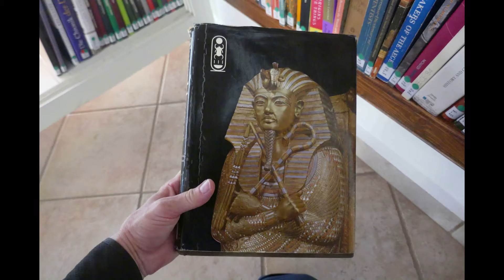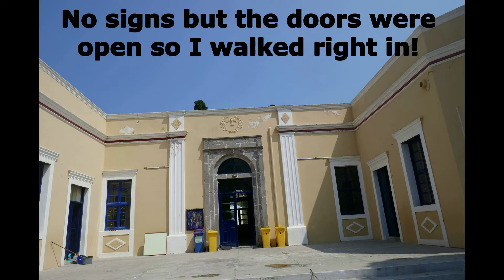GREECE Leros Platanos, Library, Townhall, Primary School, Archaeological Museum, Church Agia Marina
GREECE - Leros Castle Steps, Platanos Village, Library, Townhall, Church of the Annunciation, Primary School, Archaeological Museum, Church of Agia Marina

5 September 2019, Part #168

Walking 400 steps down from Castle to Platanos town - the length, width, height and depth of every one of the 400 stairs was entirely different and random.
Church of Agios Nektarios (half way down the steps)

Municipal Library of Leros, aka Public Library of Leros
Platanos Townhall, Leros
Holy Church of the Annunciation - Ιερός Ναός Ευαγγελισμού
Primary School of Agia Marina
Archaeological Museum of Leros
Church of Agia Marina
Jenny enjoyed a Salmon Sandwich with Fish Roe